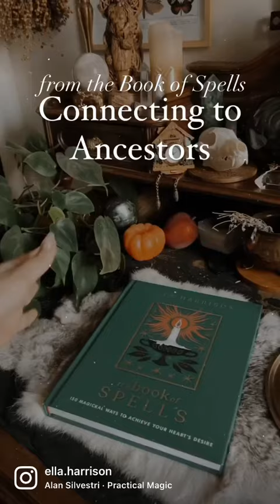Have you ever wished you could connect to your ancestors?